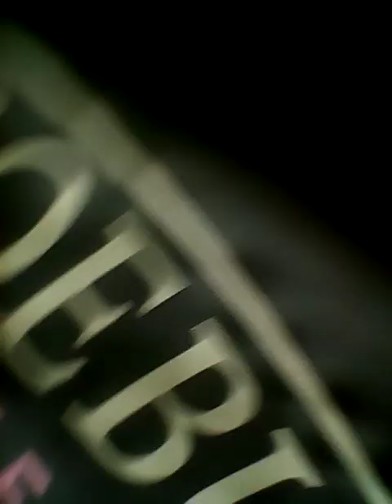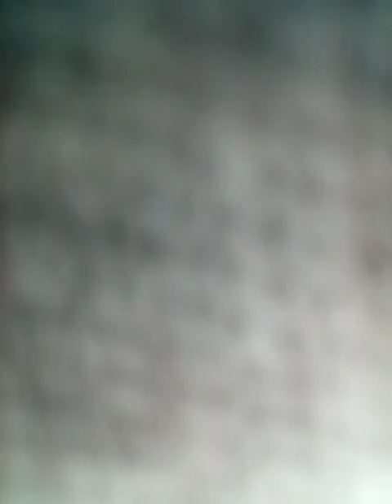hide and seek